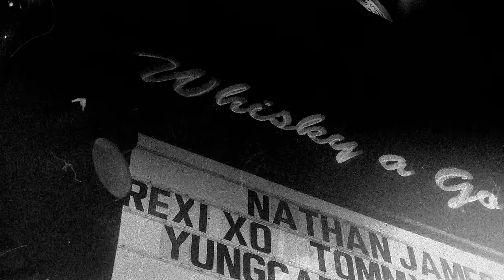Nathan James - License to Mosh (OFFICIAL VIDEO)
Directed by:
Nathan James
Red Fox Productions

Chorus:
Slaughter pit I want your blood on me
Throw a fit I break your face for free
All my boys to the fucking moon
Spaceship Spaceship

Verse 1:
All my freaks come out at night
We came to rage they came to fight
When girls show up they show you love go just as hard when we start to shove

Fish nets and stockings black boots and little skirts sex drive so shocking she’ll choke your neck and make it hurt

Spaceship Spaceship

Verse 2:
It’s getting hot in here if it ain’t a sex pit
I want the mosh pit
I wanna see your bodies dripping wet
Sweat
Sweat
Sweat
Sweat
Now sweat
Sweat
T-shirt blood red drench
Now sweat
Sweat
Misfits bash your heads
I wish a mother fucker would

Yea yea

Spaceship Spaceship